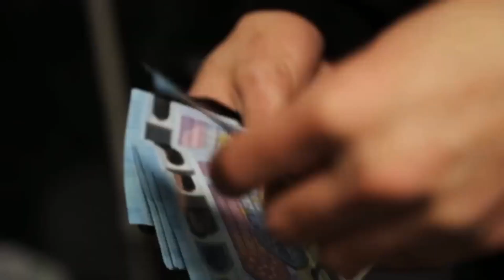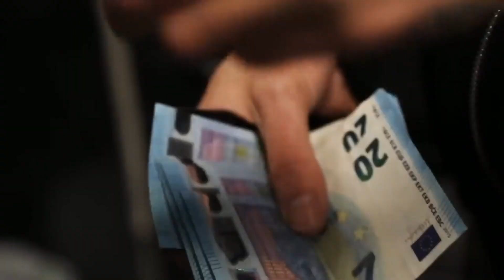Mota Jr - Familia Di Rua (video 2023)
Videos usados:

Mota jr - Vitorias
Mota jr - Bu Ca Conxen
Mota jr - Barreira
Mota jr - Volta na Nha Bairro